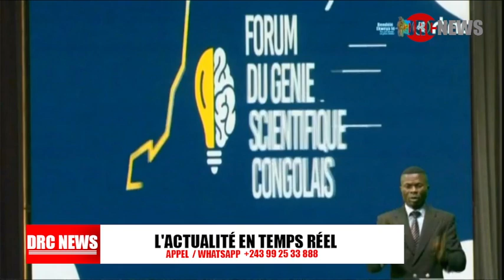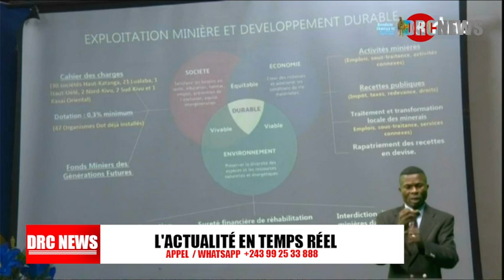DIALOGUE ENTRE LE PRESIDENT FELIX TSHISEKEDI ET MARTIN FAYULU ENFIN UNE BONNE NOUVELLE